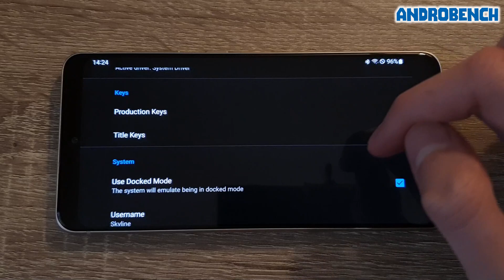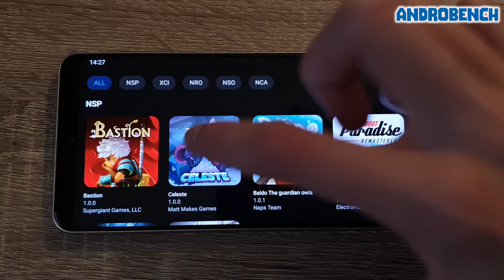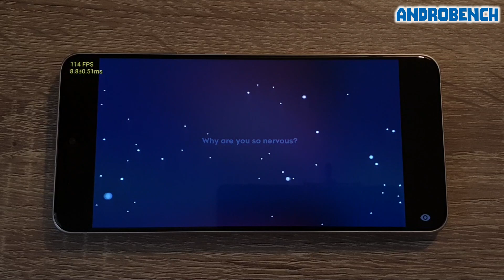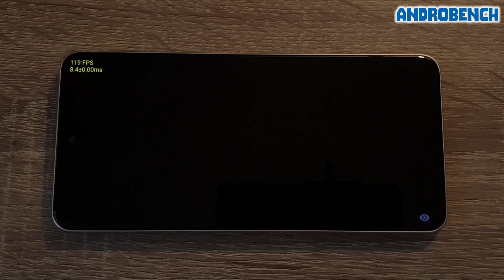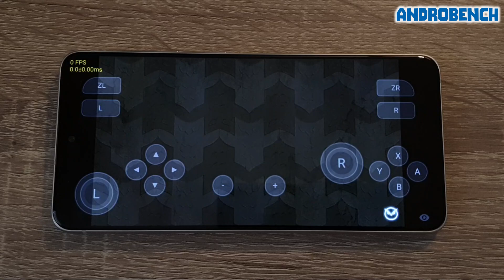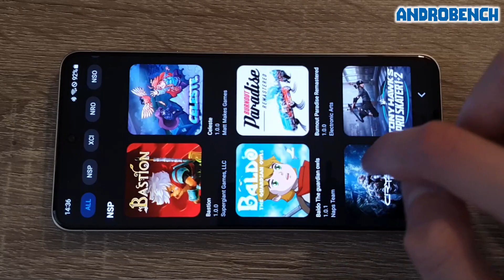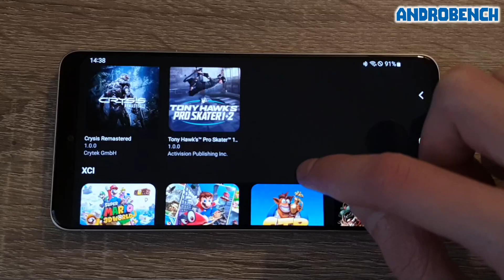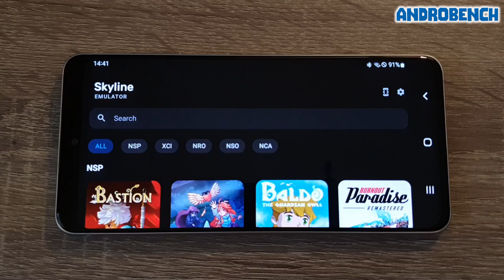Skyline Emulator on Galaxy S21 FE - Snapdragon 888 / Adreno 660 - Celeste / Bastion and more - Test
Skyline Emulator test on Samsung Galaxy S21 FE (Snapdragon 888, 6GB RAM).